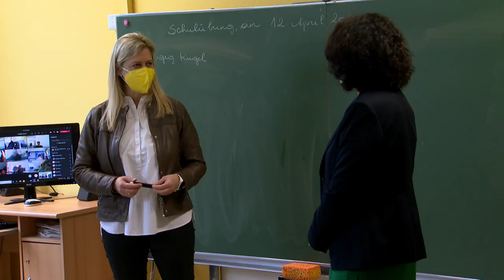Schulstart in Salzburg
Landeshauptmann Wilfried Haslauer und Bildungslandesrätin Daniela Gutschi haben heute in einem Arbeitsgespräch mit Bundesminister Heinz Faßmann die Eckpunkte zum Schulbeginn noch einmal erläutert. Gemeinsames Ziel: So viel Präsenzunterricht wie möglich in dieser Corona-Krise. Dafür sorgt ein umfassendes Sicherheitspaket.